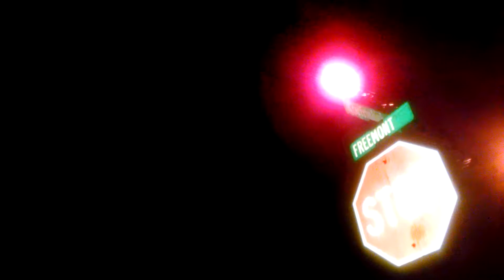4th of July folks